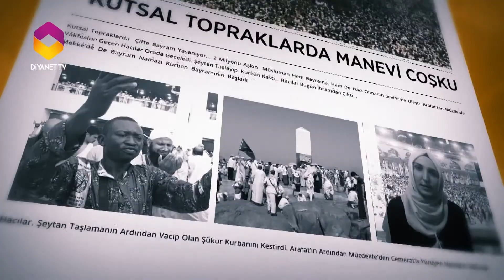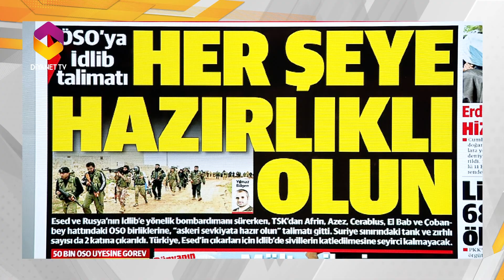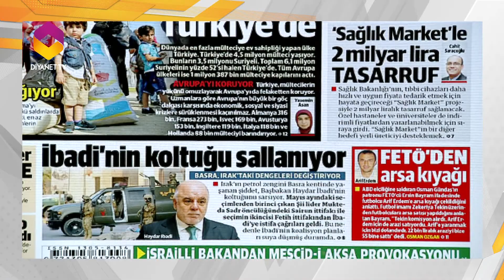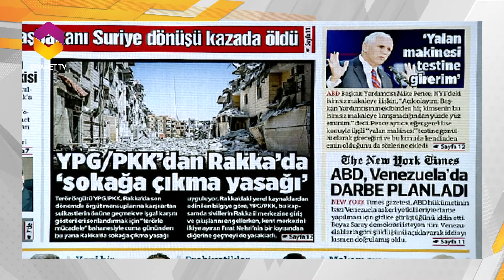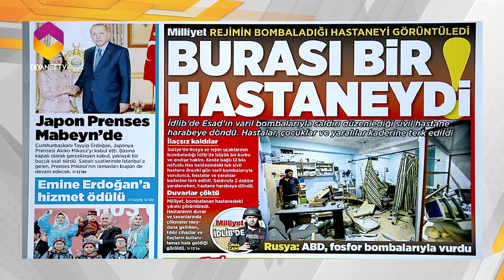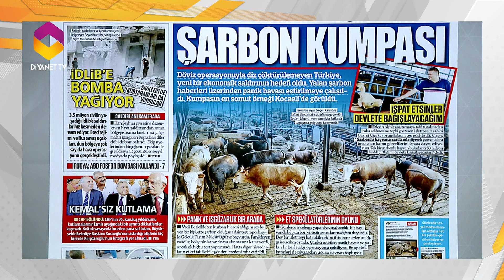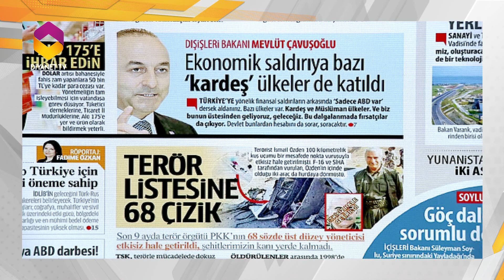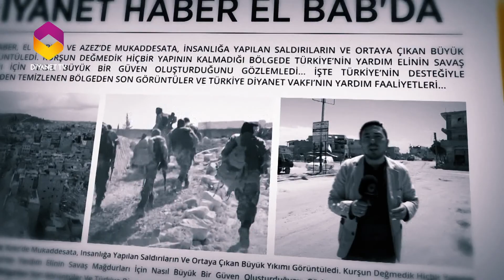Gündem Haber - 10 Eylül 2018